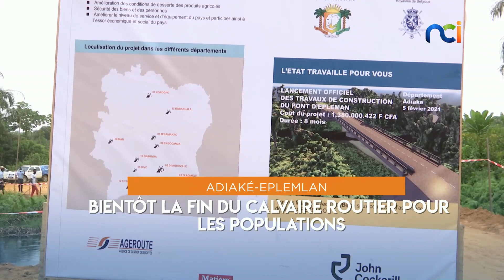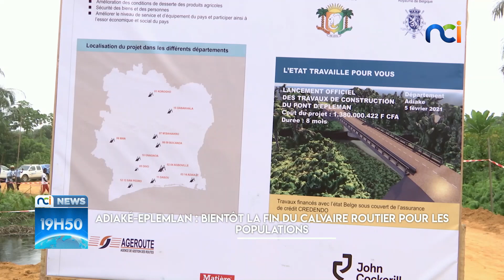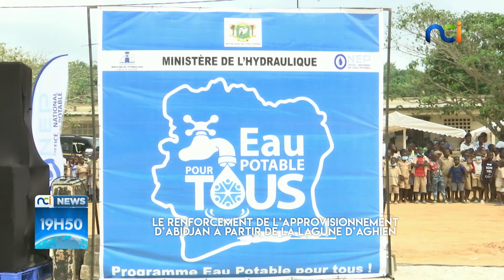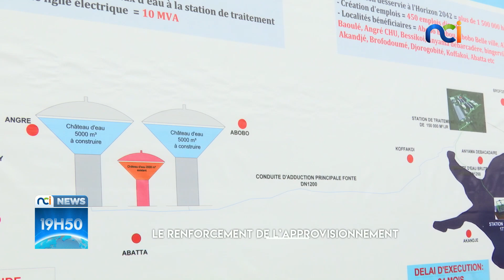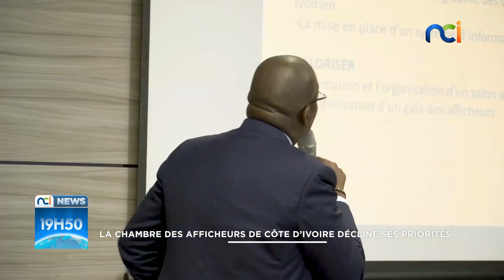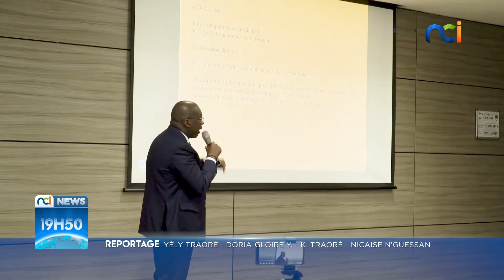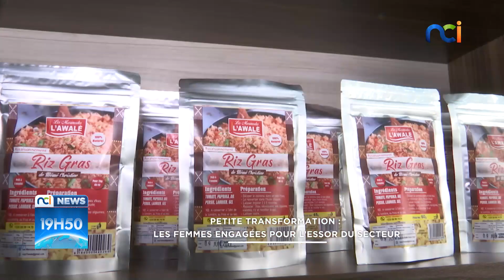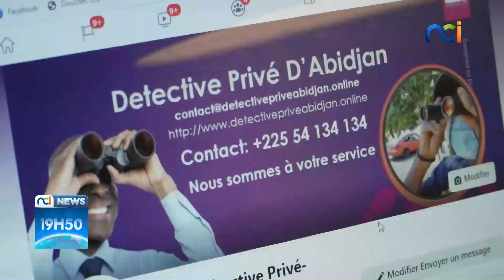NCI NEWS du vendredi 05 février 2021 avec Mélina Makissi